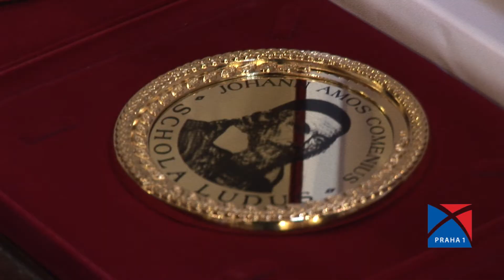Den učitelů na Praze 1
Radnice první městské části u příležitosti Dne učitelů opět rozdávala ocenění nejlepším pedagogům. Letos jich z mateřských a základních škol bylo vybráno 19. Do Síně slávy postoupilo dalších 5 kantorů i nepedagogických pracovníků škol.